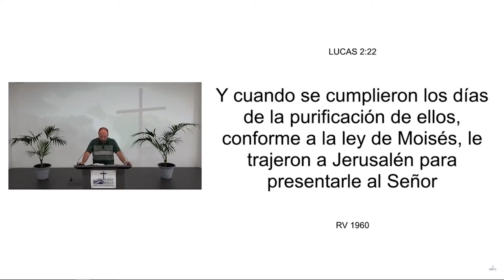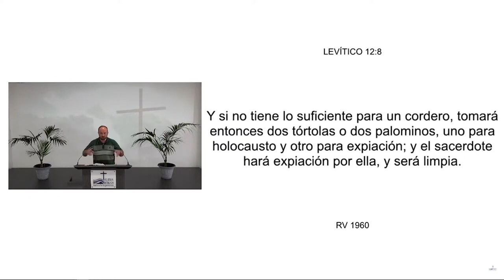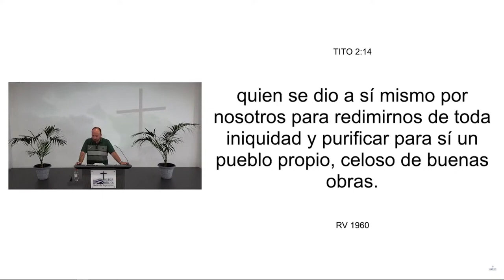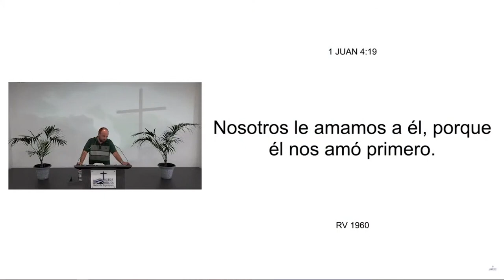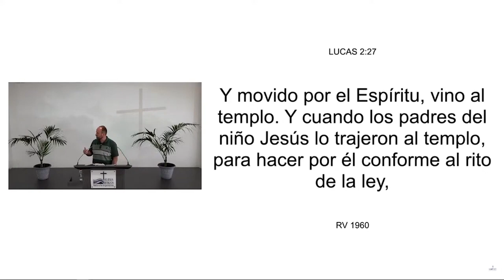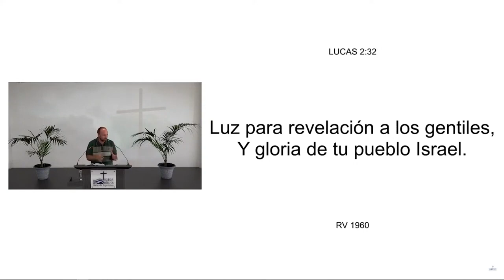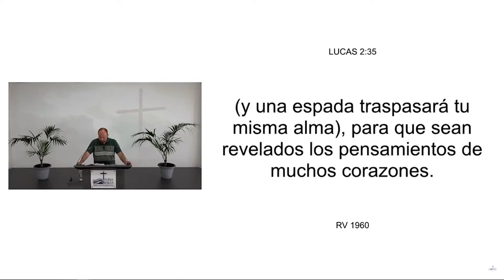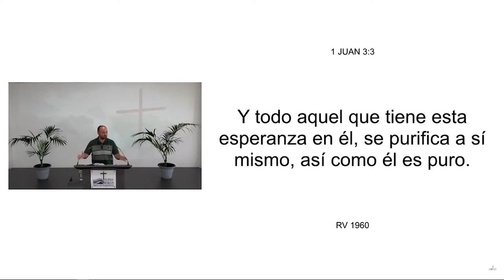11 ARMONIA DE LOS EVANGELIOS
“La Armonía de los evangelios”, Por Danijel Podhraski